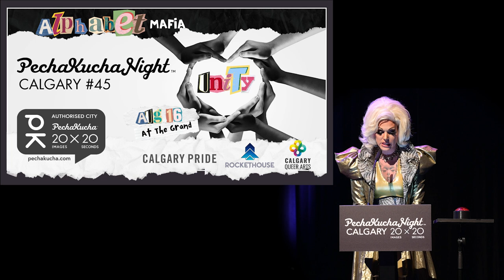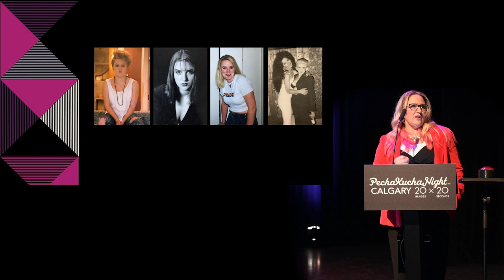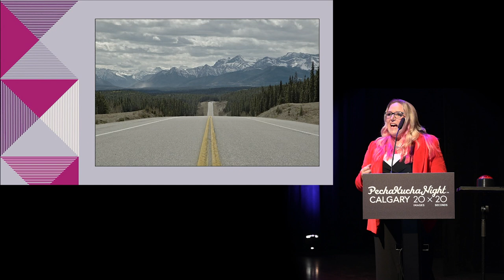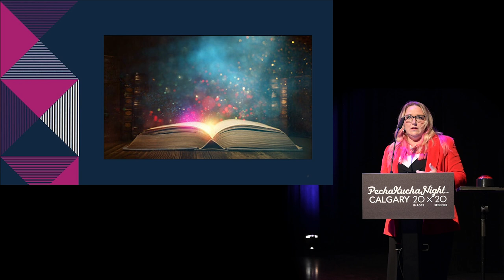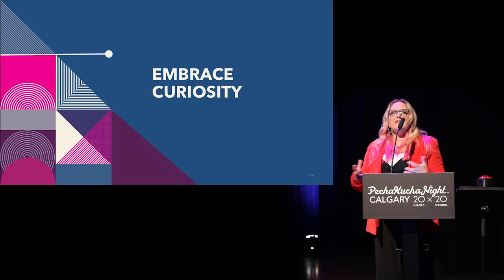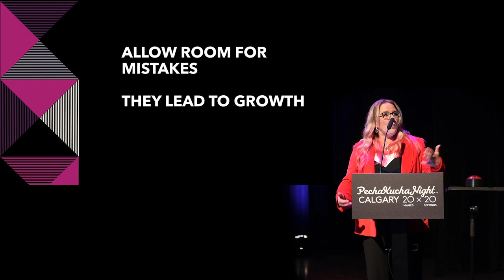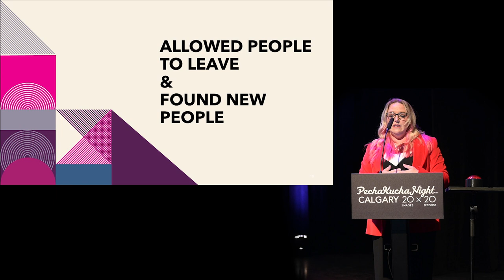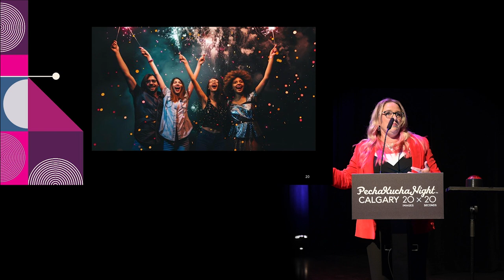Andrea Scheelar (She/Her) - PechaKucha Night Calgary #45: Unity at The GRAND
Watch Andrea Scheelar share her story at PechaKucha Night Calgary #45: Unity at The GRAND - A partnership with Calgary Pride’s Alphabet Mafia and the Calgary Queer Arts Society.

An activist for the 2SLGBTQIA+ community, proud drag mom and DEI professional, Andrea embraces being 50 and enjoys challenging the stereotypes society has of aging women.